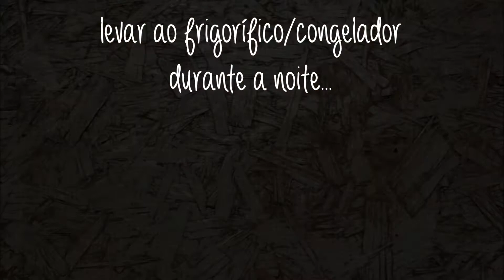MINI CHEESECAKES DE MORANGO - vegan & saudável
Uma sobremesa bem mais saudável que o habitual! Sem glúten, sem açúcares refinados e vegana :) São mini cheesecakes (sem queijo) de morango, deliciosas e ideais para o Verão!

Música 🎧
Lakey Inspired